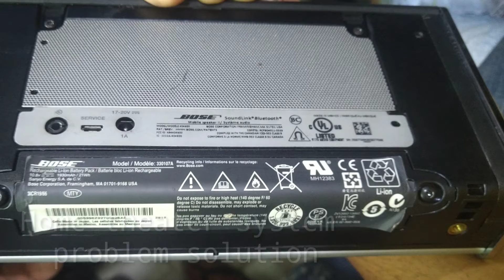how to make bridge rectifier diode in hindi | diode se bridge rectifier kaise banaye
about video

how to make britge rectifier diode with guide